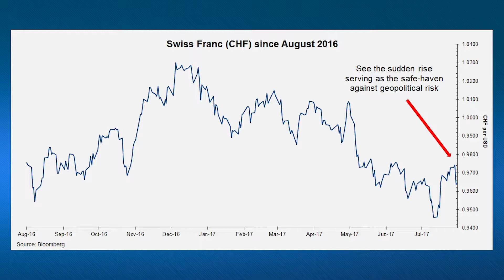Is The Dollar Still A "Safe Haven"?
Produced by City National Bank’s foreign exchange advisors, this weekly video series explores timely global financial news and issues.